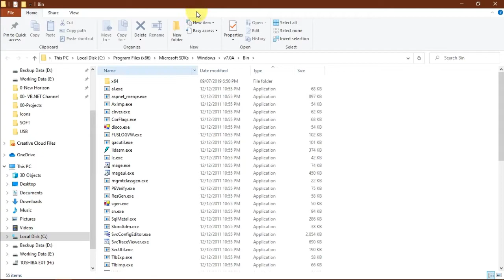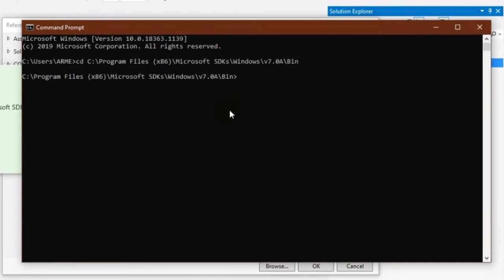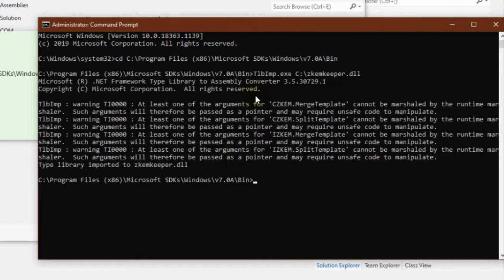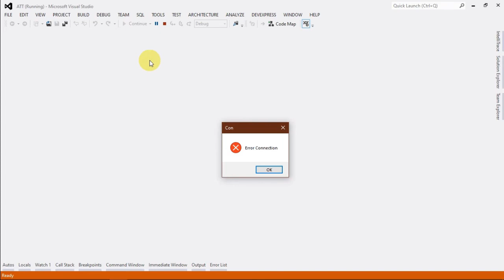Error : A reference to the "....dll" could not be added. IN VB.NET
A reference to the ". dll" could not be added. Please make sure that the file is accessible and that it is a valid assembly or ...

1. OPEN CMD
2. Go To C:\Program Files (x86)\Microsoft SDKs\Windows\v7.0A\Bin
3. TlbImp.exe .dll

VB.NET Channel:
All you need about VB.NET (Visual Basic programming) .
Programming as never seen before ...

Note:
All SourceCode Here are zipped with Winzip app.